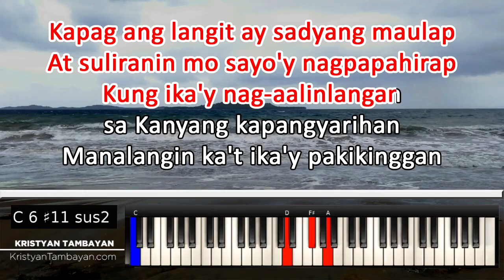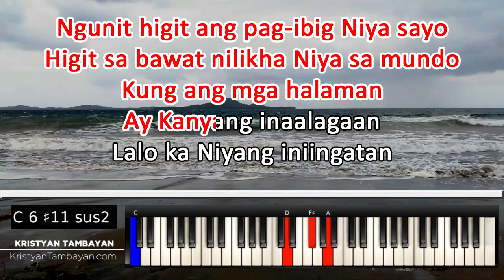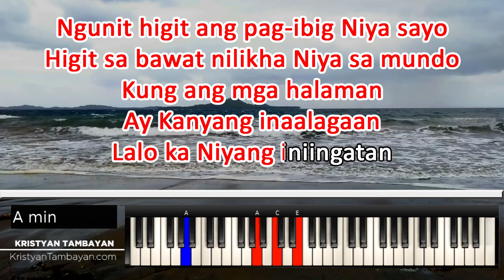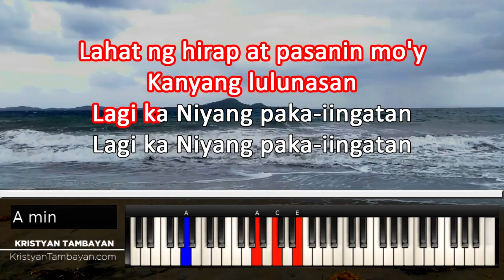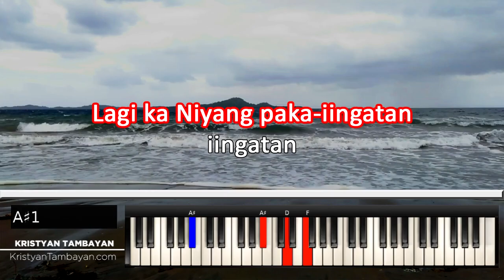Higit Sa Lahat Chords Lyrics MP3 Minus One Videoke Karaoke Instrumental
Transform your Basic Chords to Advanced Chords in 7 days!

You can use this song in your covers for FREE!
Just please give us a credit in your description box :)

Thank you for supporting this channel. Enjoy singing :)